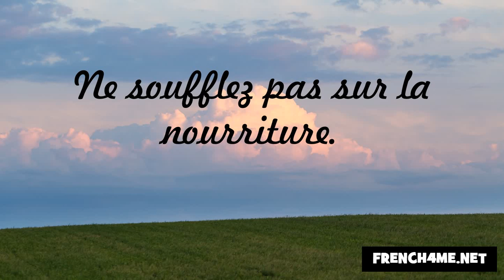विनम्रता और शिष्टाचार #274